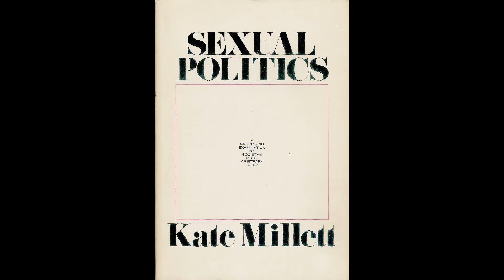Política sexual de Kate Millet. Parte III, capítulo 6 (parte 4). Audiolibros feministas.